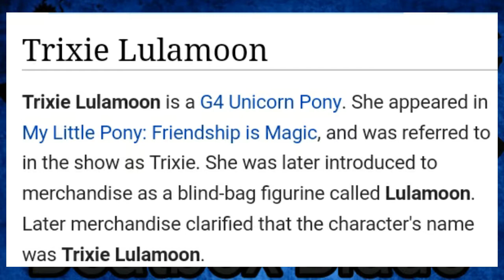My Little Pony: Trixie Bio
What's going on guys Beatbox Blade Slashing in here talking about all things My Little Pony.
Season 1
Season 2
Season 3
Season 4
Season 5
Season 6
Season 7
Songs
Mane six
Equestria Girls
The 4th wall
Toys
You name it
Just not Pmv

Here's a link to my Twitter if you want updates on videos, Funny Tweets, as well as Video Notifications

if you do I'll give you a High Five
(V) (;,,,;) (V)